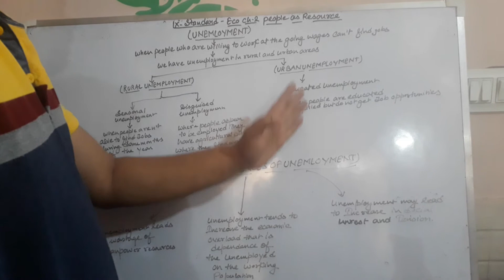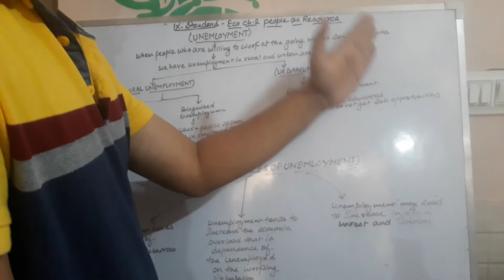9th standard ch-2 eco ( people as resource) part 3